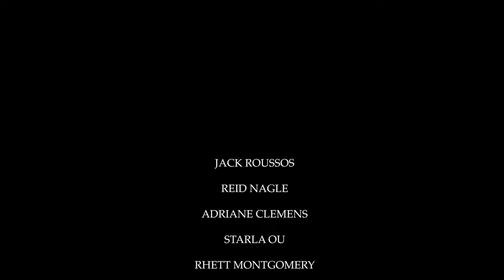Admiral TV Season 5 Episode 2